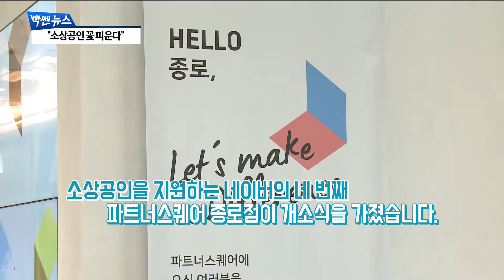'네이버·중기부' 소상공인 지원 '맞손'...파트너스퀘어 4호점 개소 [팍스경제TV][빡쎈뉴스]